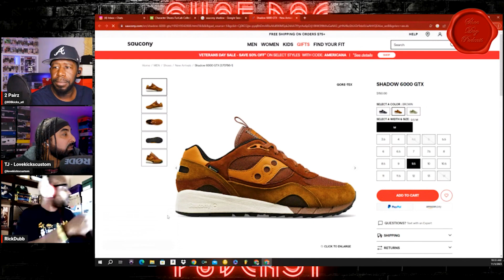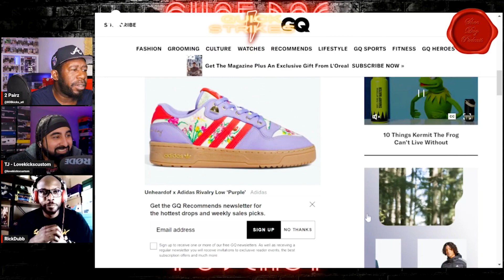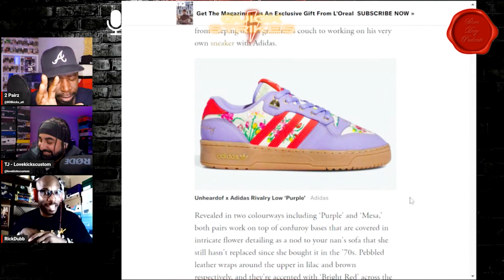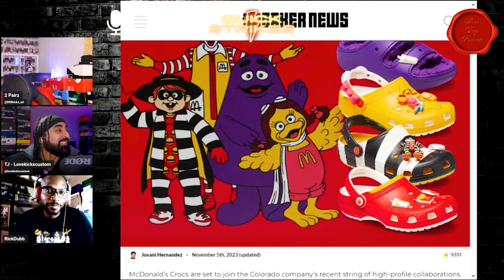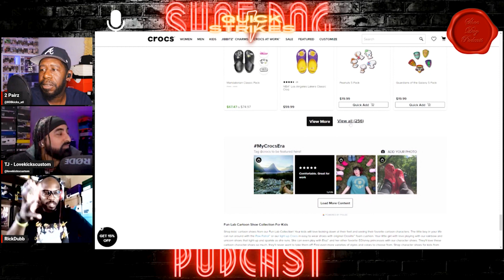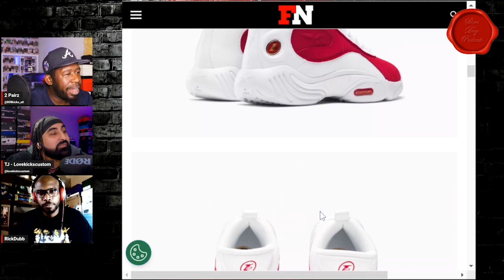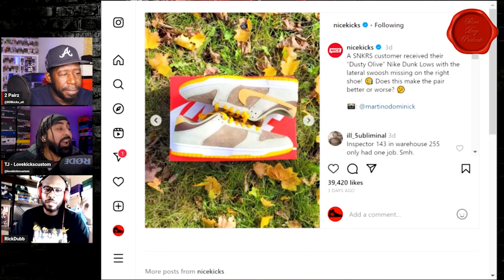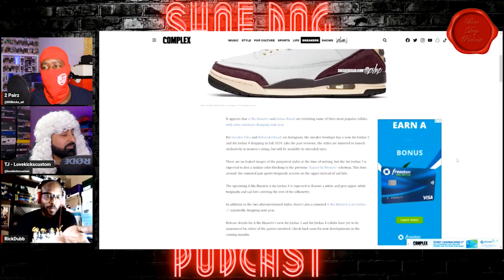SHOE DOG PODCAST EPISODE 91 - NIKE WONKA AND THE SNEAKER FACTORY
Welcome to the Shoe Dog Podcast. - Episode 91.

The Podcast is hosted by myself and 808 Kicks ATL.

We talk about all the latest controversy's and Drama around the sneaker world!!

Welcome to: -
Sneaker Court
Myth Busters
Loose, Choose or Dump
What if

Please log in and enjoy the show.

Timecodes

0:00 - Intro
01:35 - Rick Dubb
40:49 - Sleepers
58:44 - Crocs Mania
1:05:24 - Travis Cut the Check already
1:13:27 - Answer 3
1:20:41 - Dusty Olive and the Missing Swoosh
1:37:16 - Sneaker Court of Public Opinion
1:41:42 - Outro